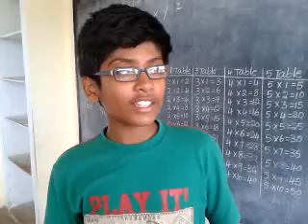video 2015 07 21 14 30 06